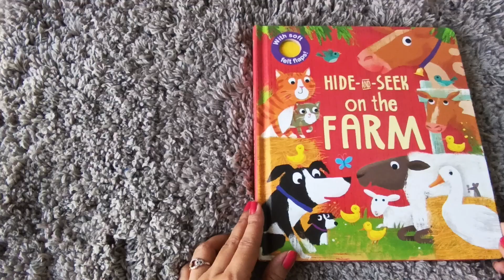Hide And Seek On The Farm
Where Are the Farm Babies?: The mischievous farm babies have scattered and hidden themselves away! But where could they be? Join in the search as children embark on a delightful adventure to find the playful animals.

Interactive Flaps: With printed felt flaps on every page, children will eagerly lift them to reveal the hidden farm animals. Each flap adds an element of surprise and discovery to the engaging search.

Vibrant and Engaging Illustrations: The colorful and lively illustrations bring the farmyard to life, captivating young readers and immersing them in the charming world of the farm.